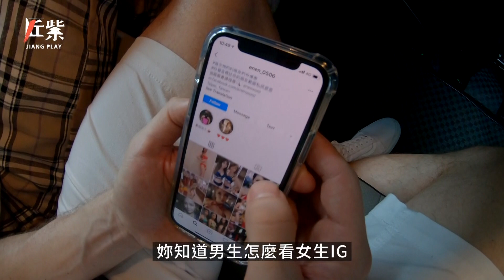【漏網】台灣特有信仰德國人怎麼看？究竟信還不信 賀少俠回答超級出乎意料！ EP8│匠紫單元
本集主持▷謝金晶、賀少俠

⋑⋑每周四、五、六晚間10:15分上新片⋐⋐

⋑⋑本集協助單位⋐⋐
(以下按照筆畫順序)
Q POT 蛋蛋獨享鍋 IG@qpot123
中和四面佛
台中私立黎明幼兒園
台北無極慈善堂
台灣應用心理學會理事長 蔡宇哲
東港東隆宮
武龍代天府
擁恆文創園區